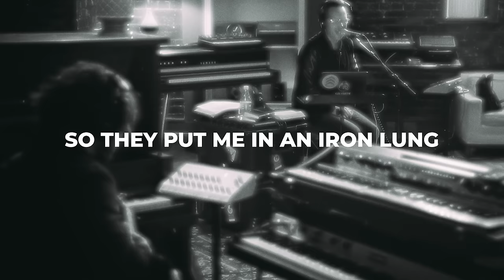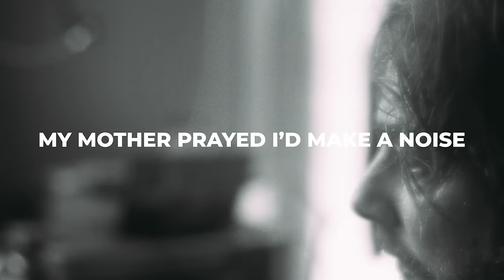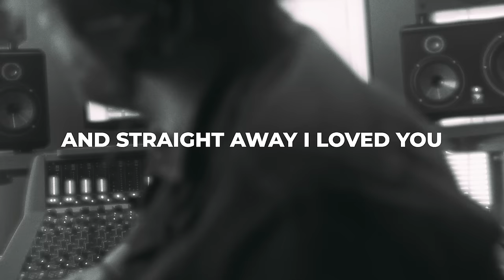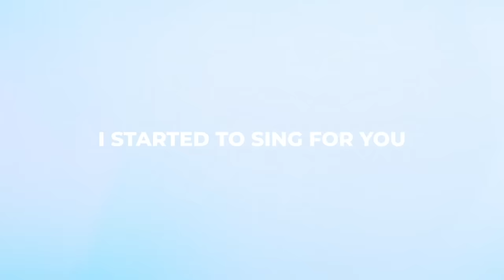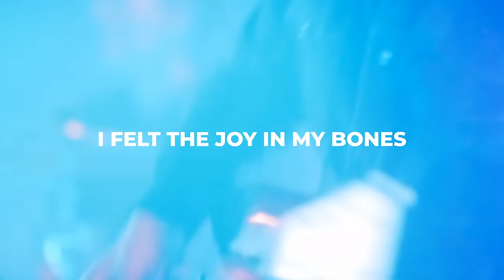Martin Smith - Iron Lung (Official Video)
Iron Lung
Artist: Martin Smith
Album: Iron Lung

IRON LUNG

I was born without a sound
I didn’t cry so they put me in an iron lung
All alone and nearing death
But I heard Your heartbeat pulsing through my chest

Oh, oh…
You took my breath away…
So I would learn to need You

My mother prayed I’d make a noise
‘If You do this for me then You can have my son back’
My father made a deal with God
And then he left me stranded in the arms of love

Oh, oh…
To learn that I could never ever live
Without You…
Oh…
You take my breath away, and all those years ago,
I could feel You hide me, in the shadow of Your wing
And straight away I loved You, ‘cause You were singing songs
That someday I would sing

There’s a heartbeat, there’s a heartbeat
Can you hear it?
You’re my heartbeat, I can feel it

And I heard the sound of Your voice
I felt the breath in my lungs
I felt the joy in my bones
And I started to sing, I started to sing

I felt the wonder of love
I knew the kindness of God
I joined with the angels above
And I started to sing, I started to sing for You
Forever I’ll sing, forever I’ll sing for You